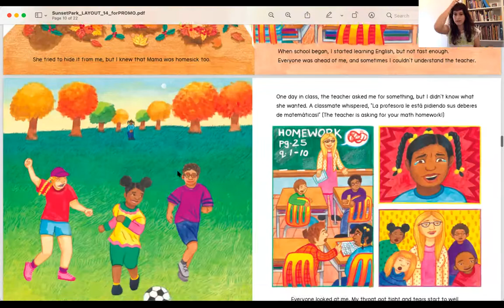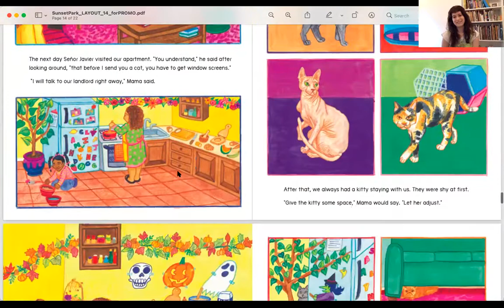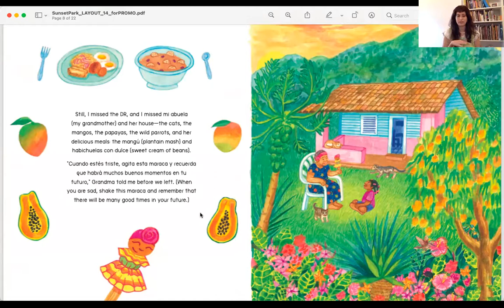Book Launch Starting Over in Sunset Park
Launch party for Starting Over in Sunset Park, by Lynn McGee and Jose Pelaez, illustrations by Bianca Dias, April 17, 2021.